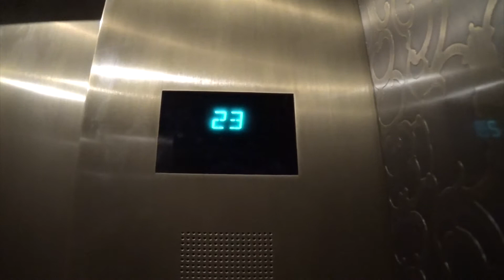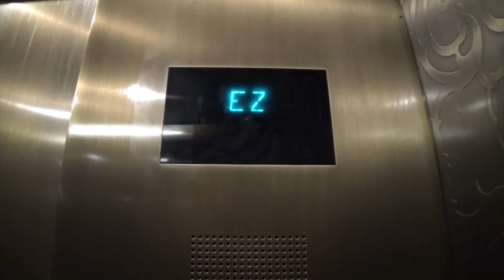Otis Traction Elevators @ Waldorf Astoria in Las Vegas, NV